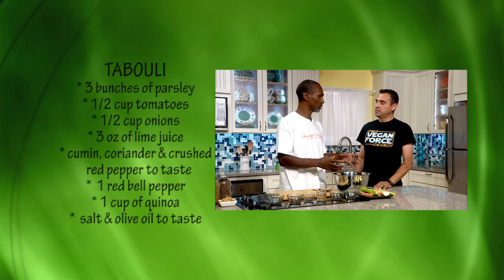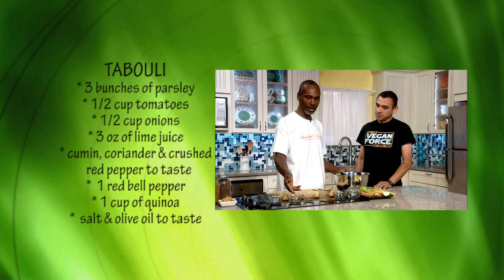Aaron Mottley prepares gluten free vegan wraps on "Healthy You" TV Show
Aaron Mottley prepares gluten free vegan wraps with tabouli (tabbouleh), quinoa, and guacamole on our TV show.

Aaron Motley is a Certified Holistic Health Consultant and Author of "The Obesity Myth: You're Not OverWeight, You're OverWaste".